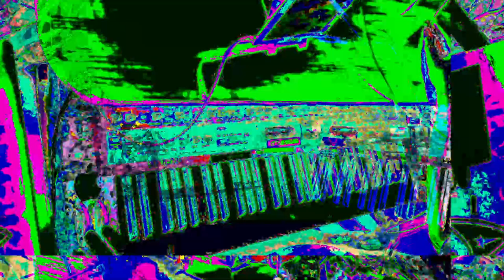[EPILEPSY WARNING] Live Performance of music & video visuals going on here in my desktop feed.